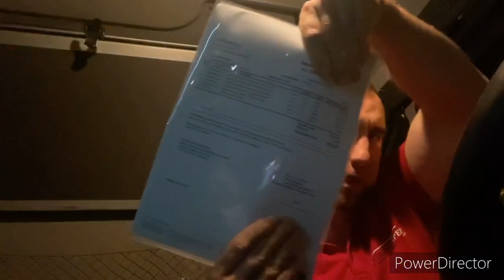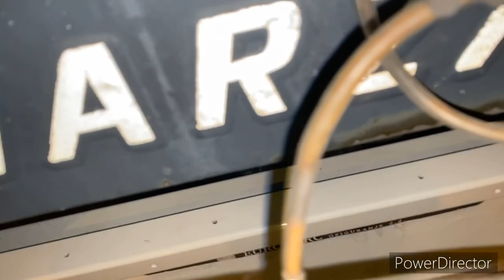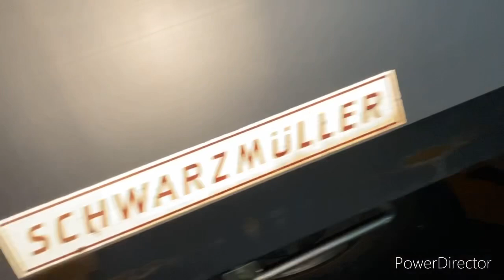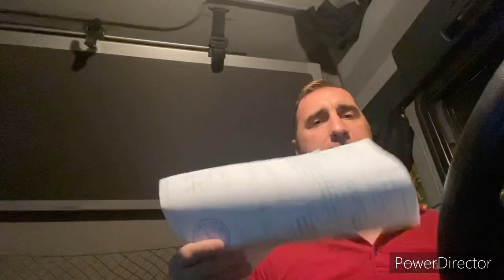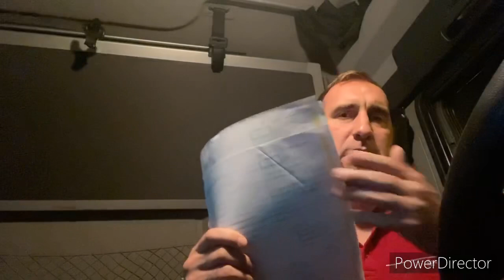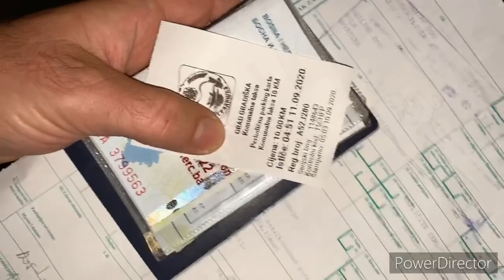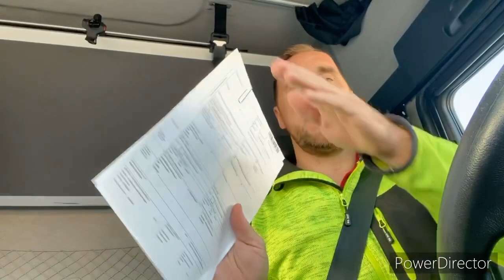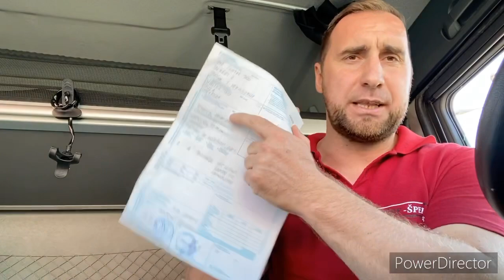Od utovara do istovara procedura